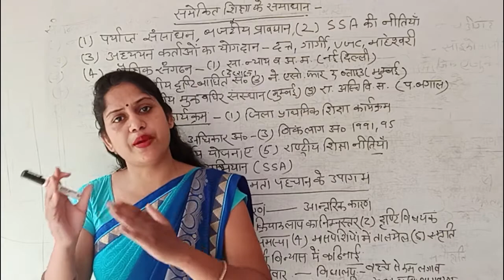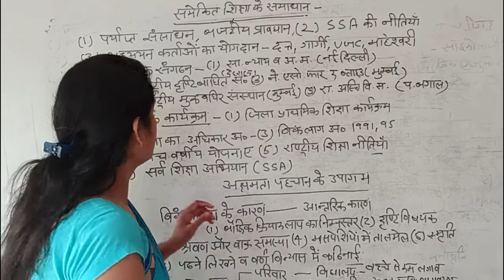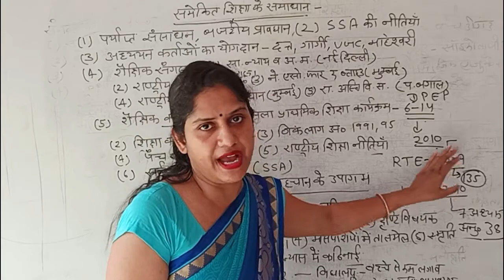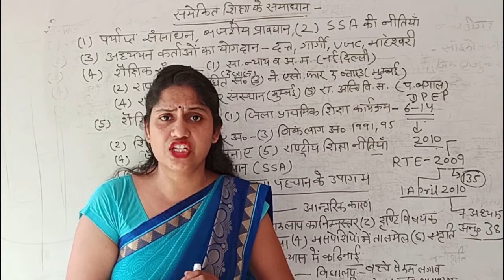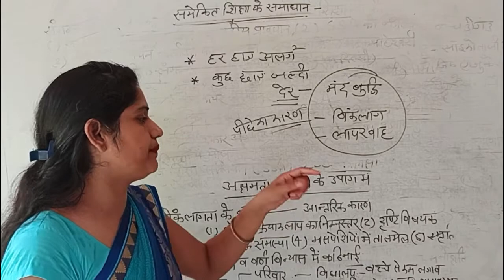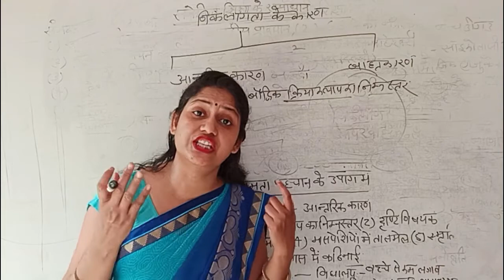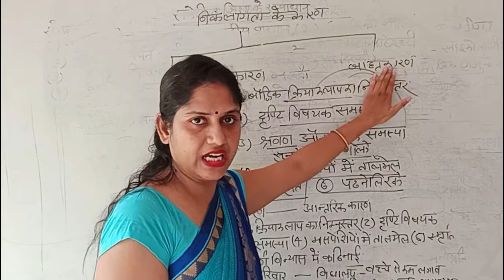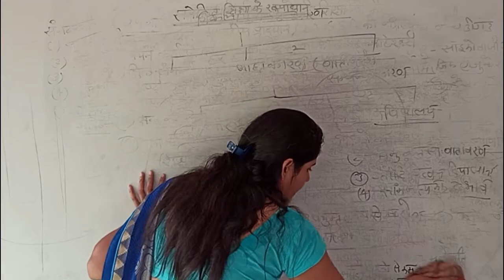शिक्षा मनोविज्ञान | बीएड द्वित्तीय वर्ष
समेकित शिक्षा के समाधान | रेनू वैद्य